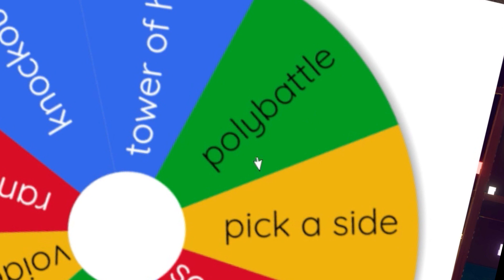Fans Made Me Play ROBLOX - 4k Subscriber Special! THANK YOU EVERYONE!!! - Wheel Of Roblox Games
To Celebrate 4k subscribers we play The Wheel of Roblox Games. You Requested That I play Roblox So Today we have a Selection wheel with 9 Roblox games and we will spin the wheel to see which Roblox games I will Play.

Streams Every Wednesday, Thursday, and Friday @ 11 pm EST

0:00 Intro
0:26 Game 1
1:20 Game 2
3:30 Game 3
5:25 Thank You Everyone